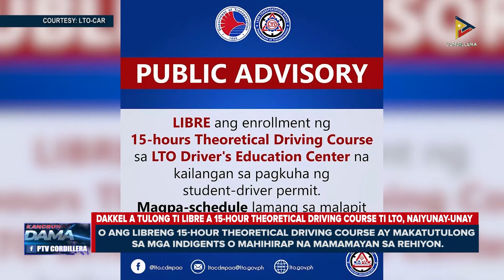News: Dakkel a tulong ti libre a 15-hour Theoretical Driving Course ti LTO, naiyunay-unay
Impetteng ti Land Transportation Office ti kinapateg ti libre a 15-hour Theoretical Driving Course kadagiti agtartarigagay nga agala iti Student Driver’s Permit. Maipangruna iti nasao a programa dagiti nakukurapay.